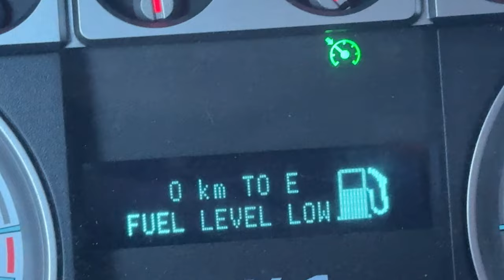Day 9 - Monday Blues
Today I got stuck once using my pickup truck... We went deep into Brandywine pockets of good snow are about in valleys but the overall snow pack is still very low.